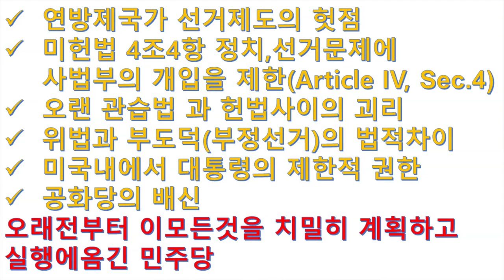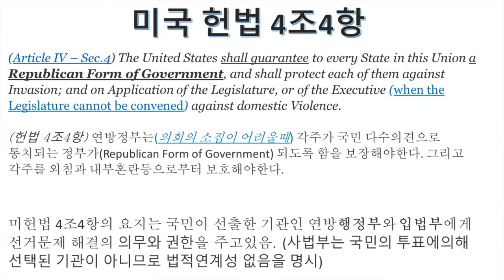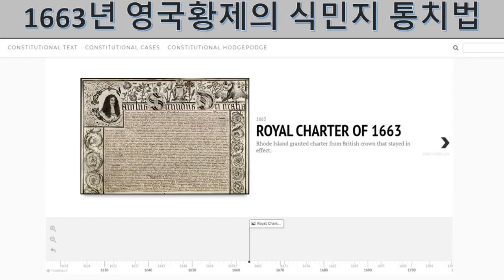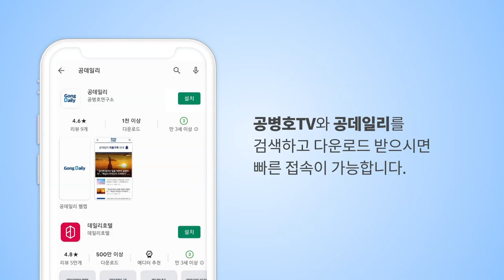미국이란 나라 / 이렇게 움직인다 / "51명 대통령이 존재하는 나라" / "연방정부와 주정부 사이의..." [마이클심TV]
Bitcoin : 3MTW849AkP2ftLeSK2teZHMmzLu7Z83s9U